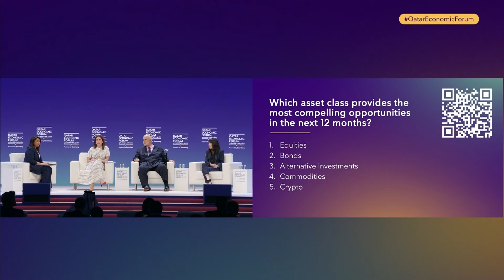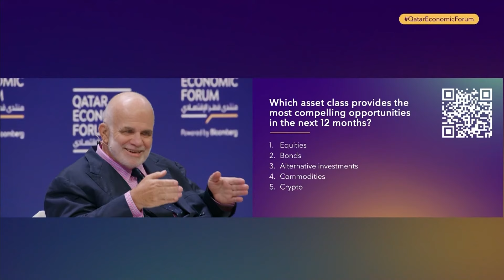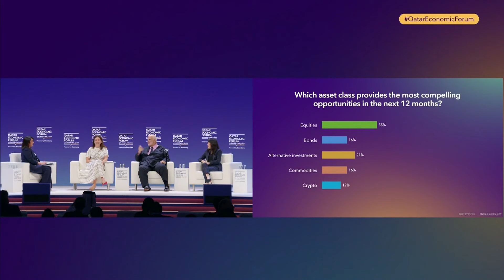Putting Wealth to Work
Interest rates. Geopolitics. Artificial intelligence. Real estate risks. Retail private equity. There's a lot to consider when investing serious personal wealth. Our experts reveal where the world’s wealthy families and individuals are thinking about putting their money to work.
Manfredi Lefebvre, Chairman, Heritage Group, Yimei Li, CEO, ChinaAMC, Tidjane Thiam, Executive Chairman, Freedom Acquisition Corporation
discuss with Mallika Kapur, Executive Editor, Bloomberg Live Experiences.